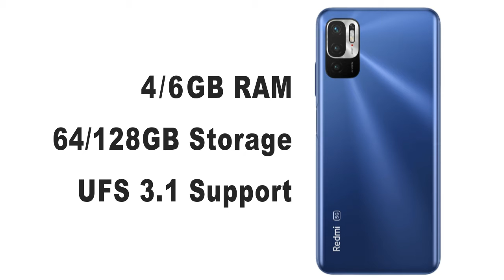Redmi Note 10 5G - Official Specification | Price in india | Availability !!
Toh Public, iss video mein hum baat karenge Redmi Note 10 5G ke baare mein, aur janenge iska Specification, Price aur Availability ke baare mein, agar video pasand ayi toh video ko Like, Share aur Comment jarur karna, aur Channel ko  Subscribe karna mat bhulna.
Redmi Note 10 5G - Official Specification | Price | Availability !!